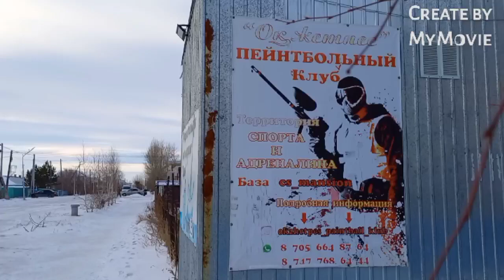Красный-Яр акмолинск.обл. (5.01.2022)